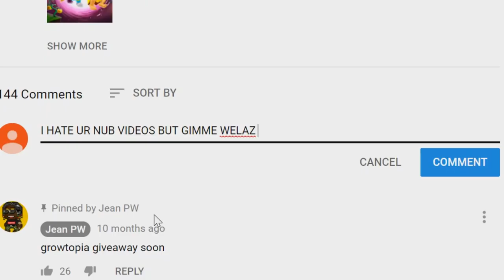Pixel Worlds | BREAKING 6500 CRYSTALS WITH A GLITCH *voice*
i broke 6500+ nether crystals in pixel worlds and i found a game glitch! yus quitted pw :(

★ Main Pixel Worlds worlds: Jump | jeangang [Visit]